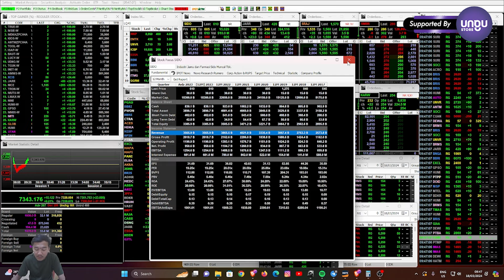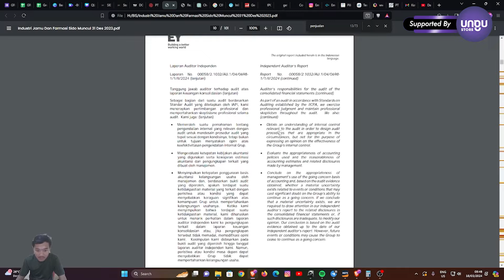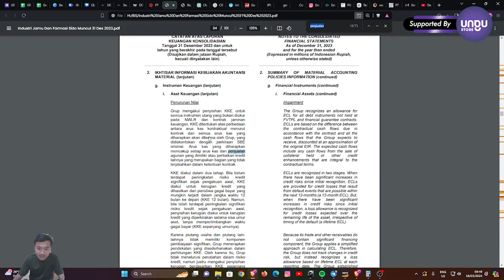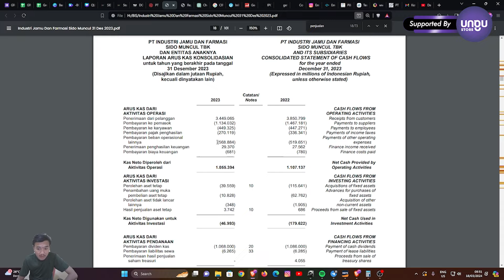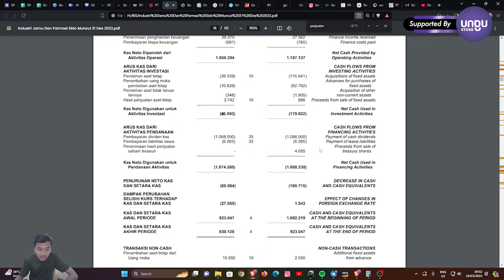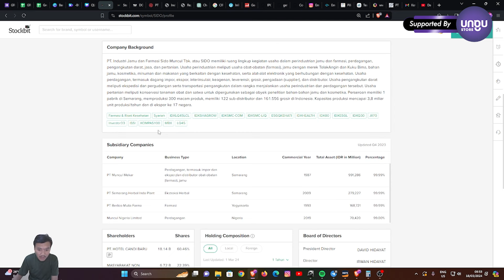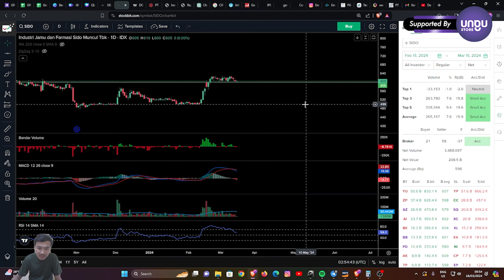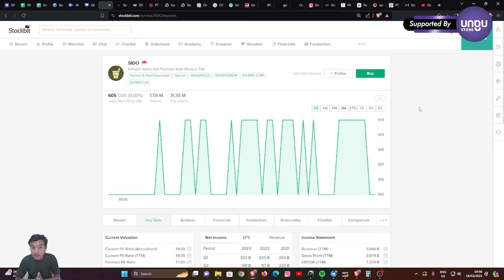LABANYA TURUN TERUS!!!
Industri Jamu dan Farmasi Sido Muncul Tbk atau kode saham SIDO sudah tidak asing buat orang-orang tapi kembali labanya di 2023 mengalami penurunan!!!